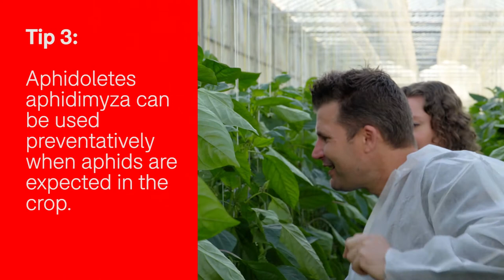Gall midge Aphidoletes aphidimyza | How to use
De galmug Aphidoletes aphidimyza helpt in een natuurlijke bestrijding van onder andere bladluizen. Vind je tekenen van bladluis in jouw gewas? Zet dan de galmug Aphidoletes op een juiste en effectieve manier uit in het gewas rond de plek van de besmetting. Dit kan via de geleverde verpakking, maar ook middels de handige introbox. Let hierbij op de volgende punten:

1). Bewaar of plaats de verpakking altijd horizontaal;
2). Houd de verpakking uit direct zonlicht;
3). Plaats de Aphidoletes niet in de buurt van de verwarmingsbuizen;
4). Aphidoletes kan preventief worden gebruikt.